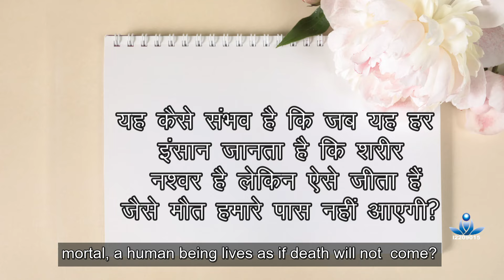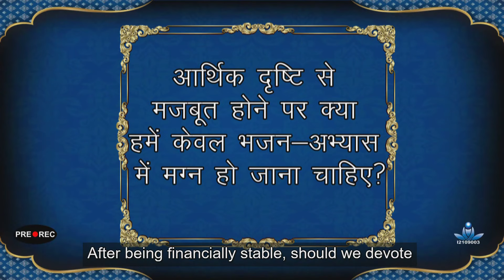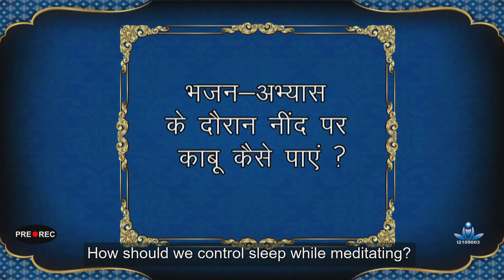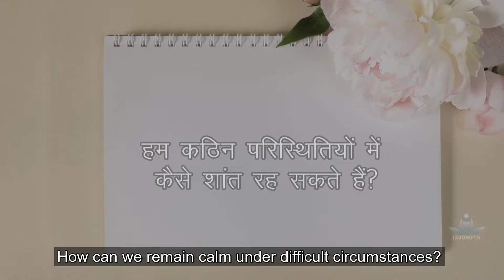Q & A on Spirituality & Meditation with Sant Rajinder Singh Ji Maharaj - Sep 16, 2022